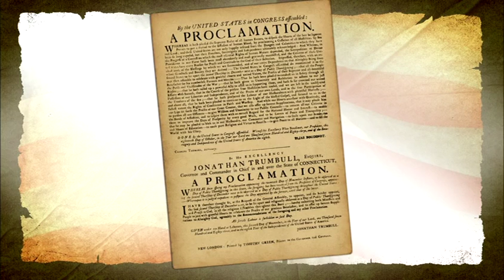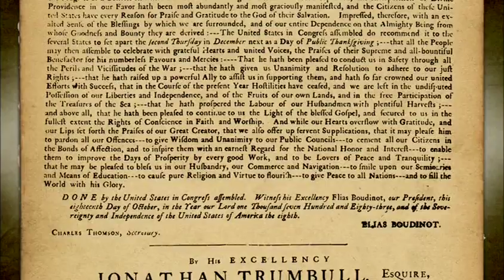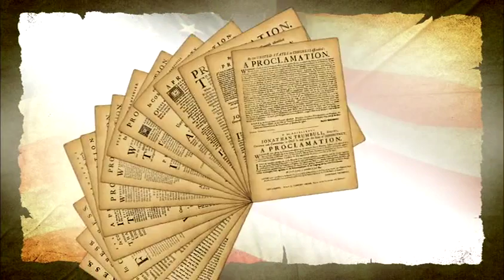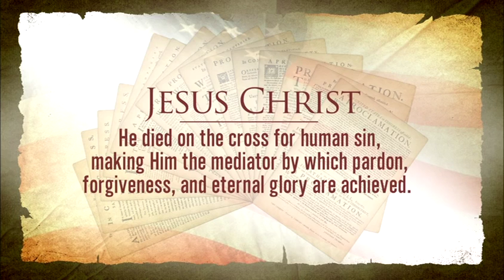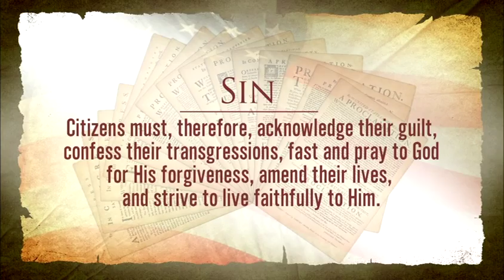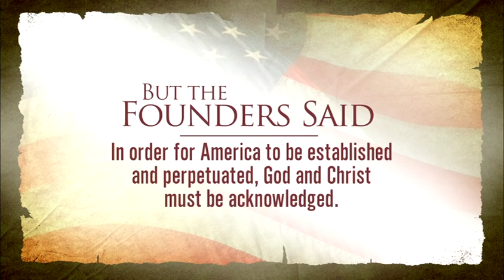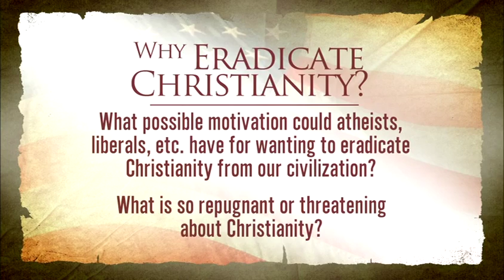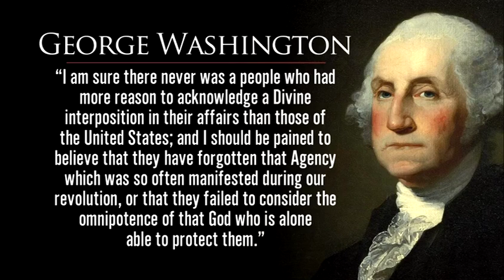God Did It! - Dr. Dave Miller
Join Dr. Dave Miller in the series "America's Most Pressing Concern". More videos on the Biblical Truth YouTube channel and Apologetics Press Website.

Dr. Miller is a graduate of Lubbock Christian University, where he earned a B.A. degree in speech and Bible. He earned his M.A. degree in speech communication from Texas Tech University, and his M.Div. and M.A.R. from the Harding School of Theology. He also is a graduate of Southern Illinois University, where he earned his Ph.D. in Rhetoric and Public Address. For over 35 years, he has served in various capacities for churches of Christ, including pulpit preacher, director of a school of preaching, and host of a nationally televised program which airs on GBN (gbntv.org). Presently serving as the Executive Director of Apologetics Press, Dr. Miller has authored numerous articles and books, including The Quran Unveiled, Sexual Anarchy, Piloting the Strait, The Silencing of God, Christ and the Continental Congress, and a series of books that teach children how to read. He conducts 40+ speaking engagements a year, including weekend seminars, lectureships, and Gospel meetings.